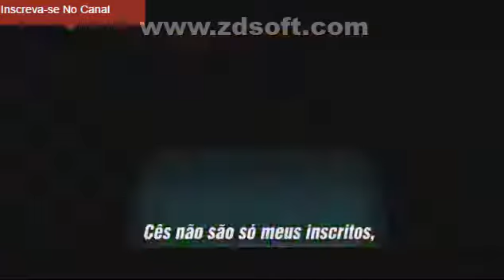React do Authentcgames